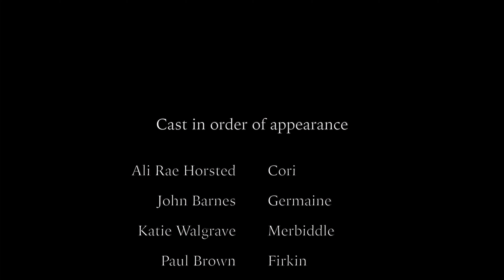The Investment 2014